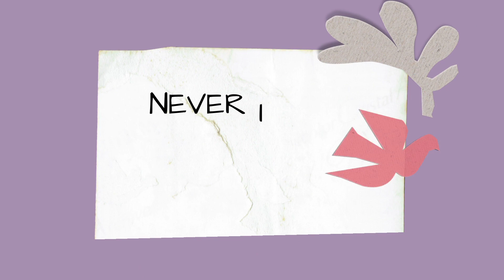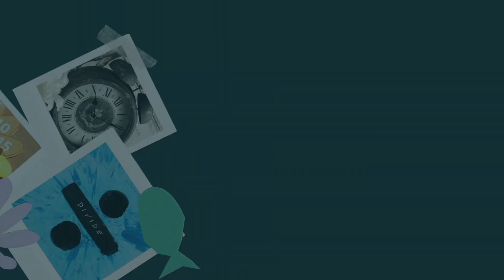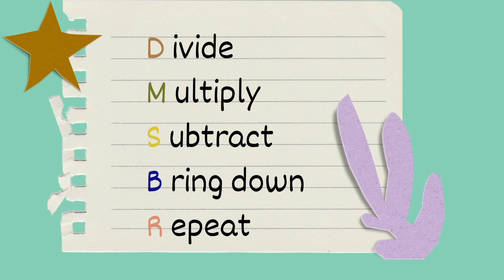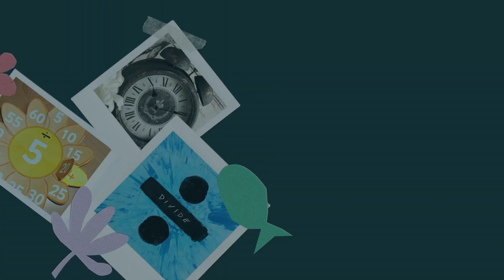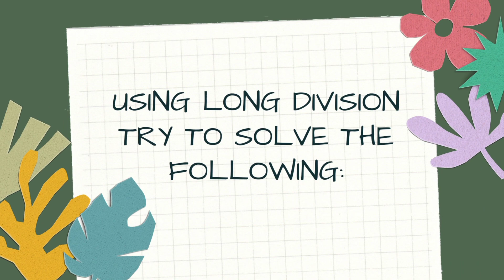Math - Episode 2 – DIVISION - Division of Whole Numbers - by Team COGENT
Episode 2 – Division of Whole Numbers
by Team COGENT (CI Project Management Group 10)